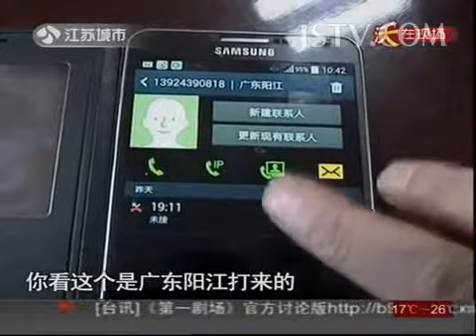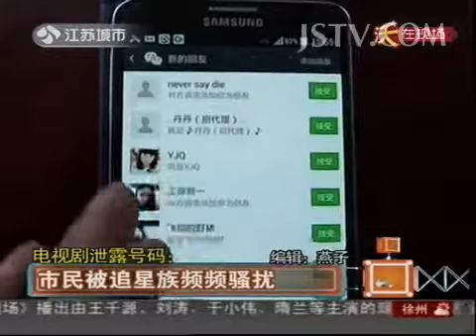奇闻异事 电视剧泄露号码 市民被追星族频频骚扰 140515